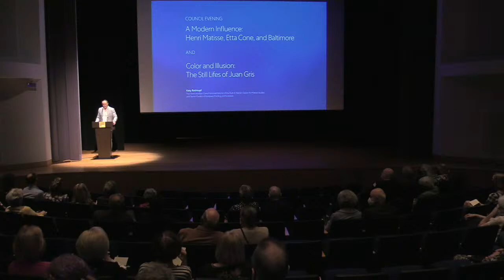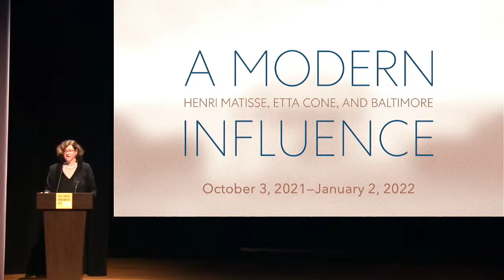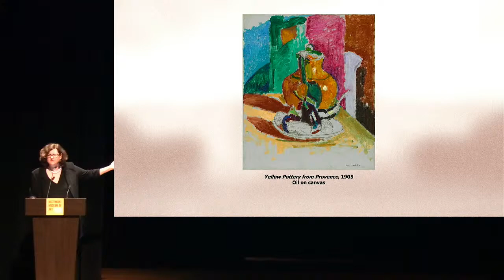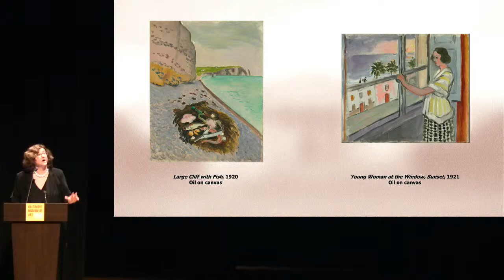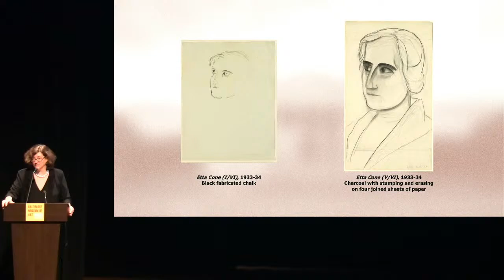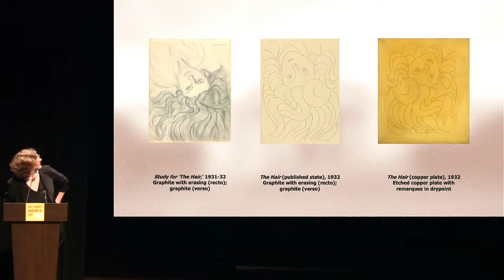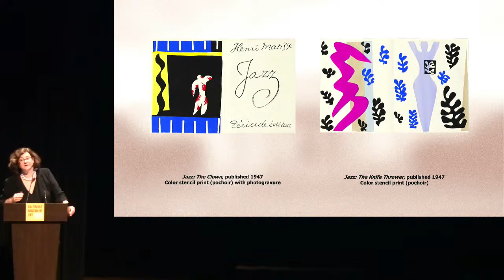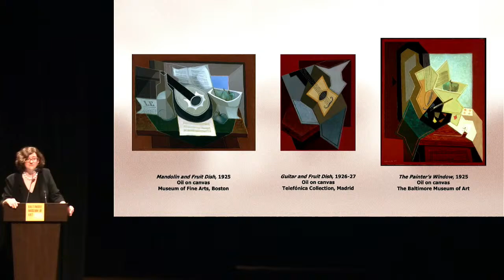BMA Council Preview: A Modern Influence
Join us on Saturday, October 2 for a talk with curator, Katy Rothkopf, The Anne and Ben Cone Memorial Director of the Ruth R. Marder Center for Matisse Studies. A Modern Influence: Henri Matisse, Etta Cone, and Baltimore explores the 43-year friendship between artist Henri Matisse (1869–1954) and Baltimore collector Etta Cone (1870–1949). More than 160 paintings, sculptures, prints, drawings, and illustrated books purchased by Etta will provide new insights into the formation of the renowned Cone Collection, one of the greatest collections of modern art in the United States.